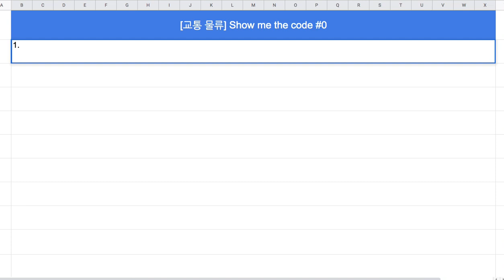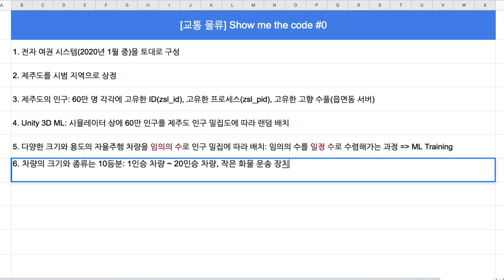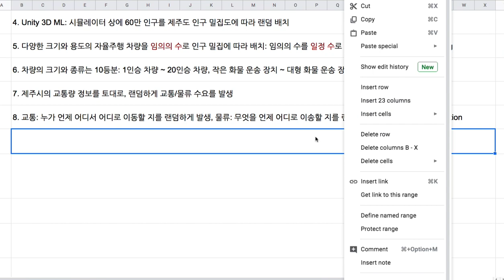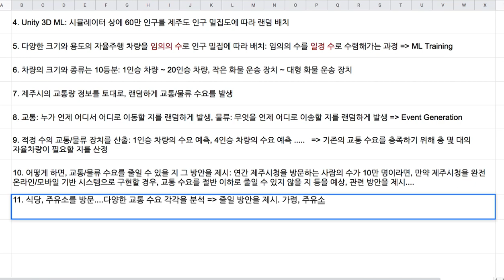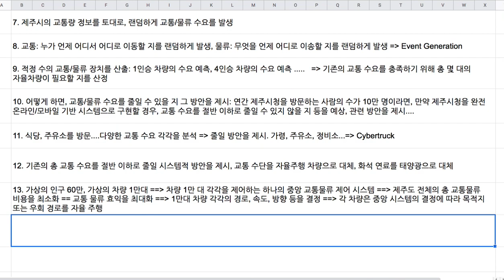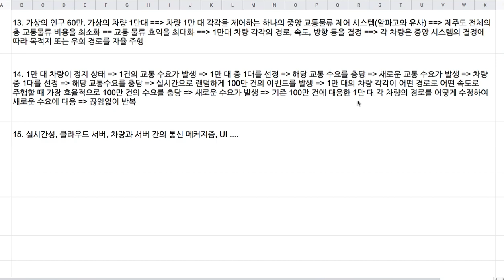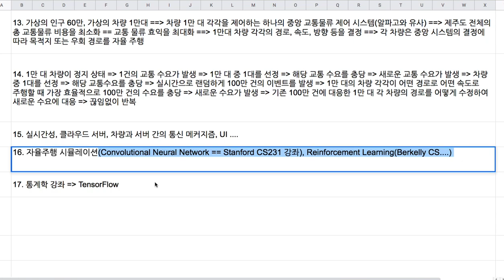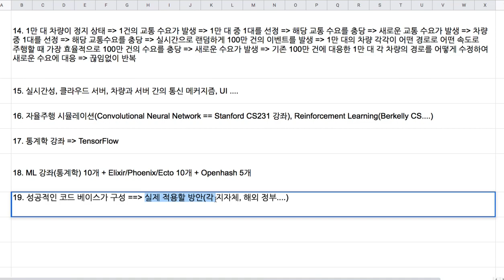[교통 물류] 04 - Show me the code(#0) - 코딩 순서와 참여자 준비 사항